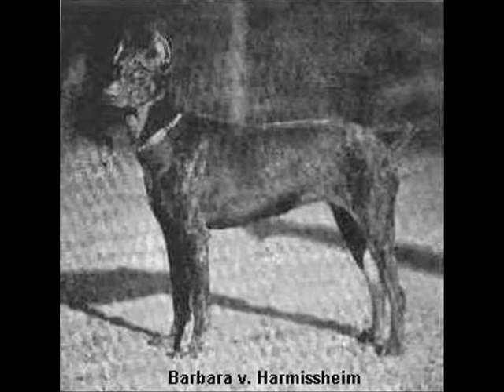1920's Pictorial history of Dobermann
1920's Pictorial history of Dobermann

More pictures, pedigrees, articles, Dobermanns in movie, etc.